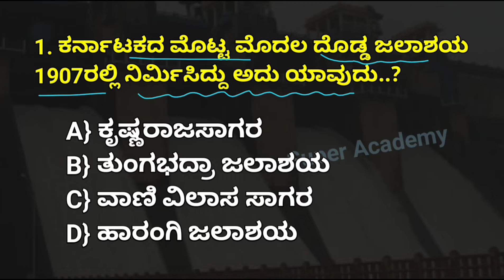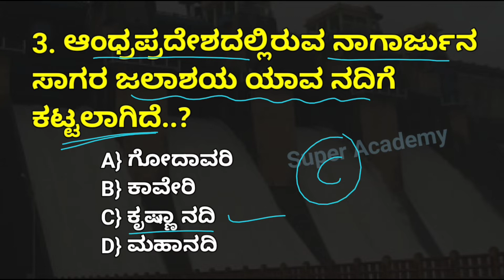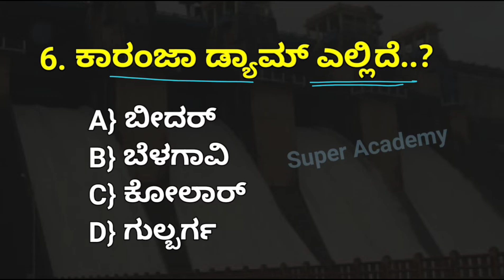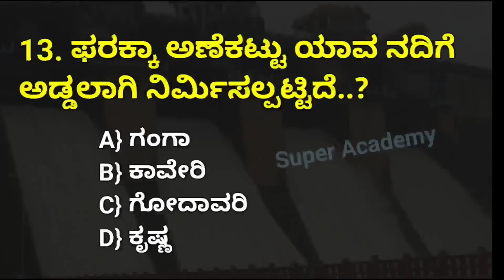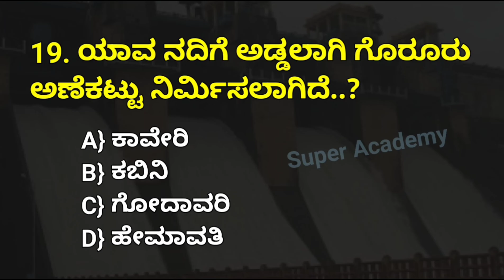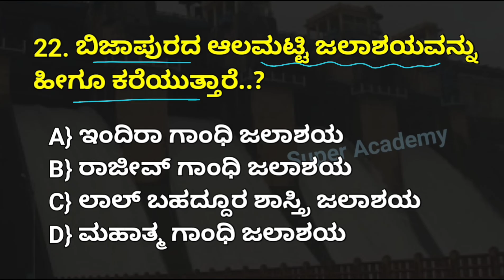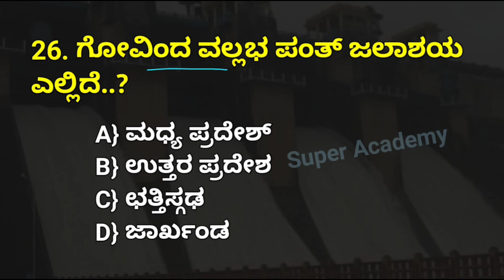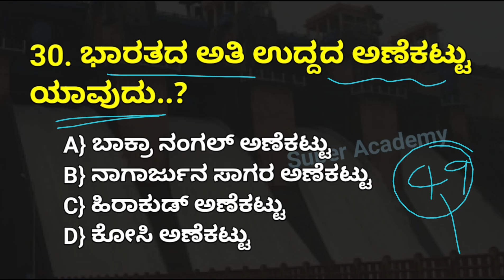Video 50 | ಅಣೆಕಟ್ಟುಗಳು | ಭಾರತದ ಅಣೆಕಟ್ಟುಗಳು | ಕರ್ನಾಟಕದ ಅಣೆಕಟ್ಟುಗಳು | Indian geography | DAR exam 2024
ಪೊಲೀಸ್ ಪರೀಕ್ಷೆಯಲ್ಲಿ ಅತಿ ಹೆಚ್ಚು ಬಾರಿ ಕೇಳಿರುವ
      100 Topics ಸರಣಿಯ ಪ್ರಶ್ನೋತ್ತರಗಳು